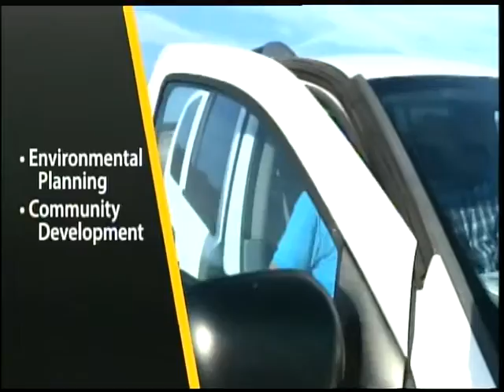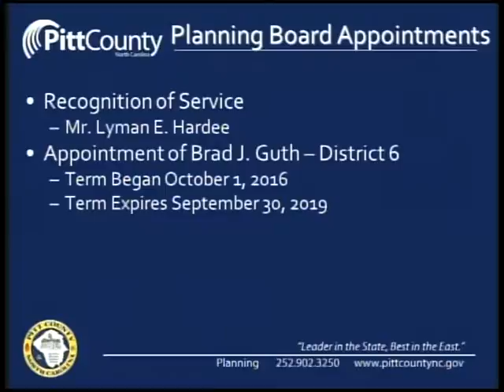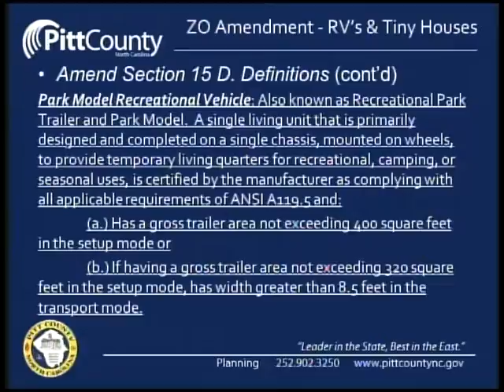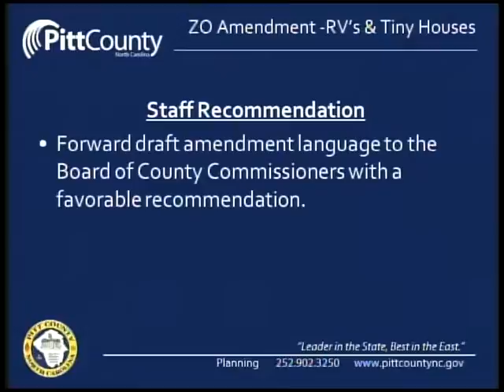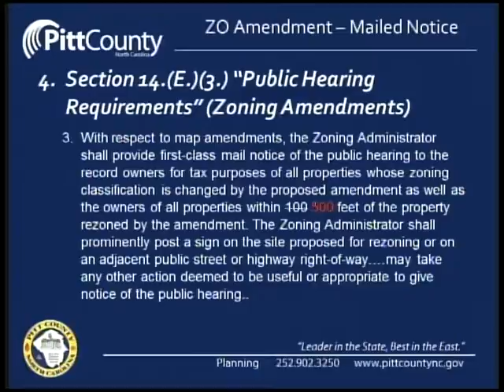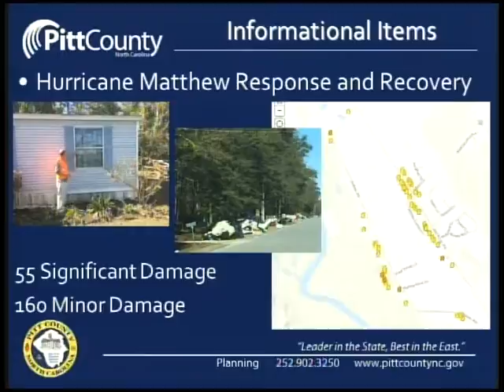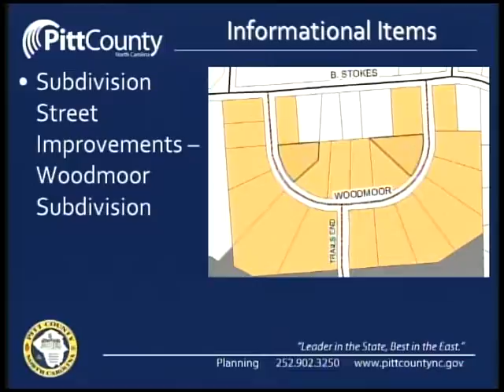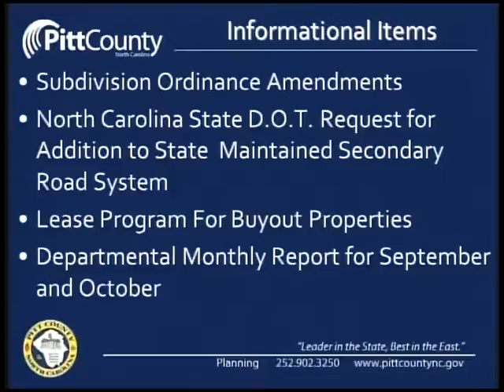Pitt County Planning Board meeting for 11/16/2016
Pitt County Planning Board meeting for Wednesday, November 16, 2016.
Call to Order: 0:42
Roll Call: 1:02
Invocation and Pledge: 1:27
Approval of Minutes: 2:28
Administrative Matters 2:45
Election of Officers: 3:45
Seating of Officers: 5:39
Resume: 7:06
Issue Oaths of Office 7:10
Zoning Ordinance Amendments: 8:20
Informational Items: 29:28
Board Comments: 41:57
Adjourn: 42:26